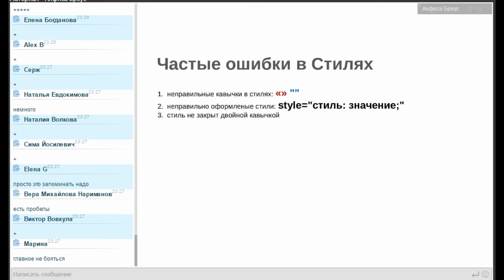Урок 11-18. CSS стили. Частые ошибки в CSS cтилях.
Урок 11-18. Частые ошибки в CSS cтилях.